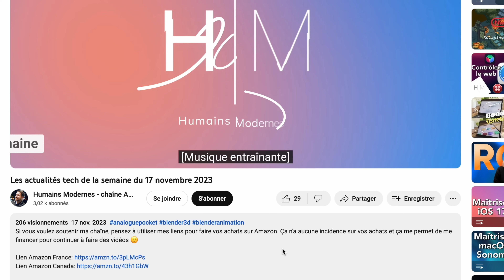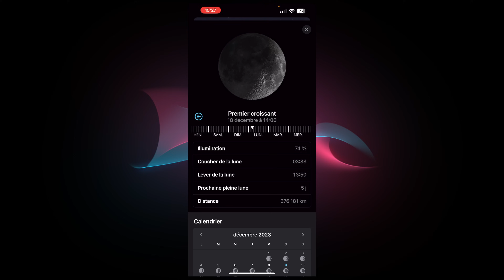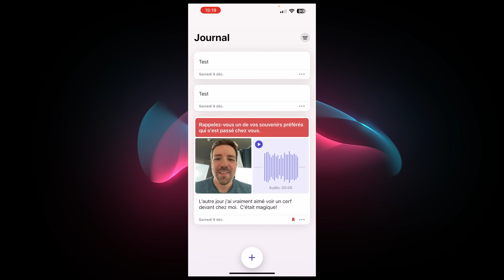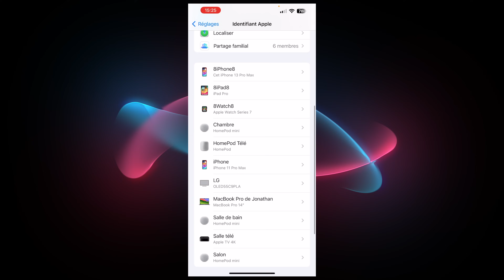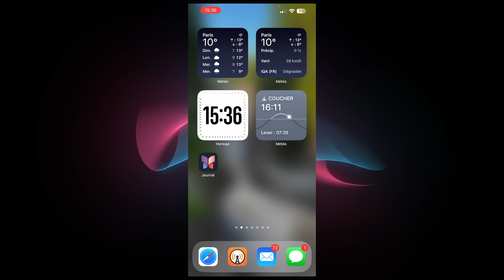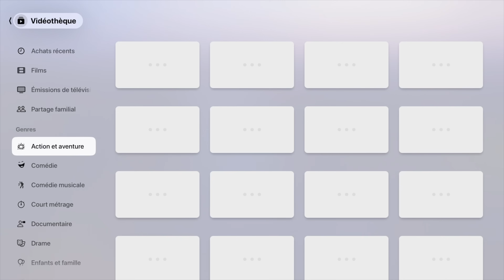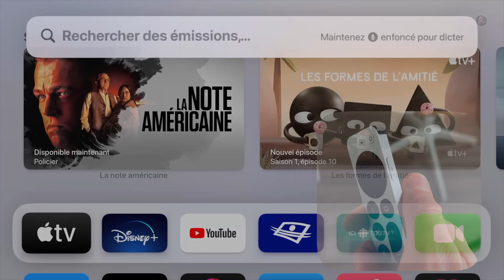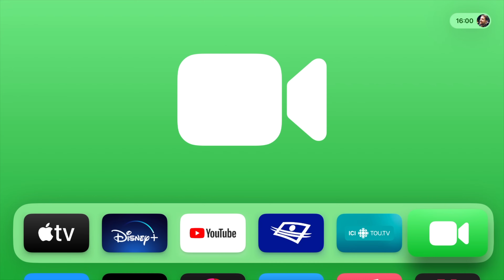Nouvelle application Journal et nouveautés Apple TV (iOS 17.2 & tvOS 17.2)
Si vous voulez soutenir ma chaîne, pensez à utiliser mes liens pour faire vos achats sur Amazon. Ça n'a aucune incidence sur vos achats et ça me permet de me financer pour continuer à faire des vidéos 🙂

Lien Amazon France
Lien Amazon Canada

Apple sort aujourd'hui iOS 17.2, iPadOS 17.2, macOS 14.2, tvOS 17.2 et watchOS 10.2. Dans cette vidéo je vous présente les principales nouveautés incluant un tour de la nouvelle application Journal.

00:00 Introduction
01:15 Nouveaux widgets
02:20 Nouveautés appli météo
03:40 Application Journal
07:15 Traduction avec le bouton d'action et vidéos spatiaux
08:09 Rattrapage dans Messages
08:33 Clé de contact
10:19 Améliorations AirDrop
11:46 Support de Qi2
13:36 Nouvelle interface application Apple TV
18:13 Changement bouton micro
19:36 Zoom & Express VPN sur Apple TV